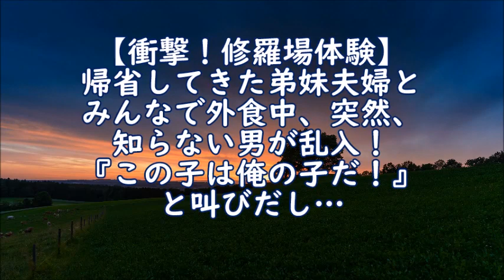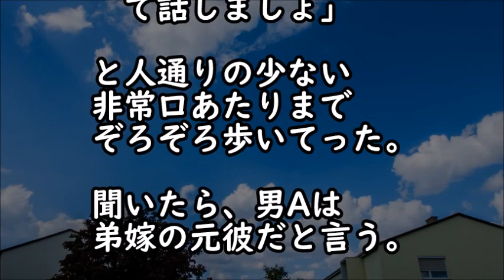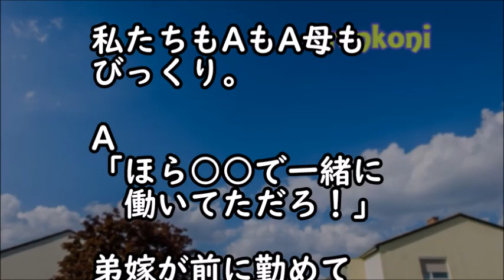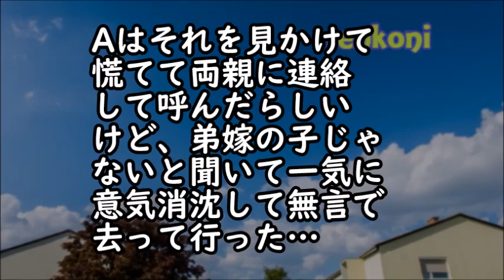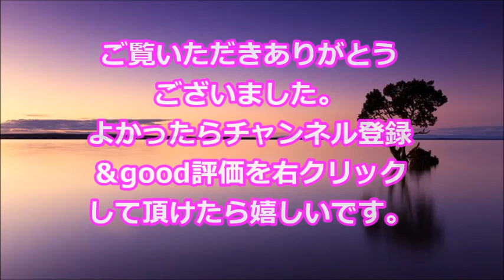【衝撃！修羅場体験】帰省してきた弟妹夫婦とみんなで外食中、突然知らない男が乱入！『この子は俺の子だ！』と叫びだし…【renkoni衝撃！スカッと修羅場体験】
関連動画
・復讐･仕返し　俺をのけ者にし続けた両親と姉を完膚無きまでに叩きのめしてやったｗ→その後、何度か連絡があり…【スカッとAK】

・【スカッとする話】車の事故で意識不明になり救急車で緊急搬送された私！医者「大丈夫ですかー？」私「…きらい…こわい」看護師「え！？」意識が戻ると…トメと絶縁＆私不在で離婚話しが進んでいて！結果

・【修羅場】結婚三年目の私「そろそろ子供ほしいね」夫「はあ？」私（またキレた…）翌日帰宅するとテーブルの上に離婚届が！もういいや…即友人夫婦の処に行きサインをもらって夜間窓口へ提出！すると…

・【修羅場】奥さんと子供四人の写真を飾ってた真面目で堅物な課長が三日続けて無断欠勤！玄関で冷たくなっていた…しかし葬儀には家族も親族も誰も出ず冷たいなと思っていたが、その真実に涙が止まらない

・【スカッとする話】妹の婚約者家族「母子家庭の娘なんてウチに相応しくないわｗ」妹＆母（泣きそう）→婚約者｢じゃぁ僕が…｣→大変な事にｗｗ【スカッと便り】

・【修羅場】元彼から借りてもない200万円の返済要請メール！元彼「証拠も借用書もある！警察行ってもいいんだぞ！」私「では明細と口座番号送って下さい」もちろん即通報！そして翌日、警察から連絡が来

・修羅場な話　入院中の彼女を見舞いに行った。病室を覗いた俺は、持ってきた差し入れをナースステーションに置き、静かに現場を後にした…【スカッとブレイク】

・スカッとする話　私「次やったら別居だって言ってたよね？さようなら～」トメ＆コトメ「どうせ出て行けないくせにｗ」→後日、引っ越し屋のトラックを目撃したバカ二人は…ｗ【スカッとAK】